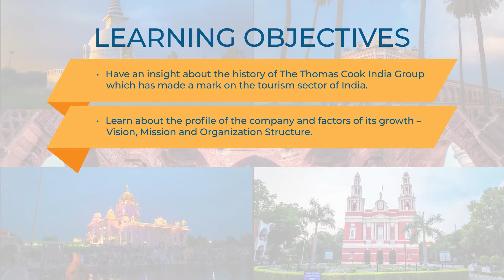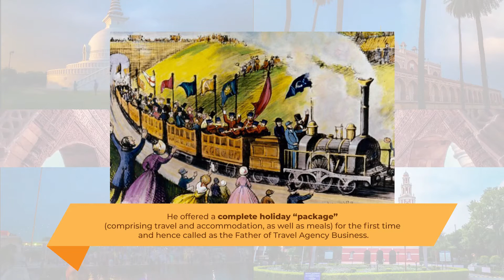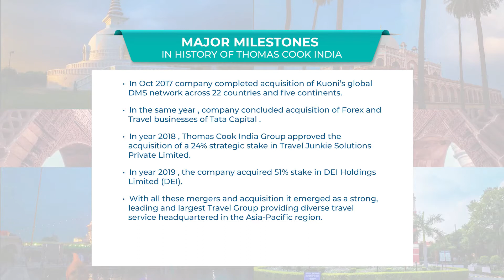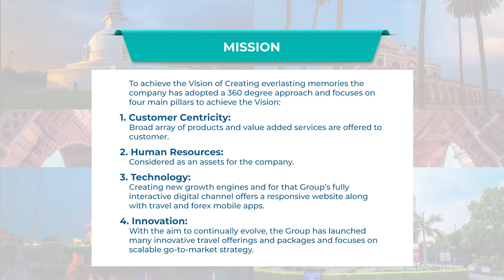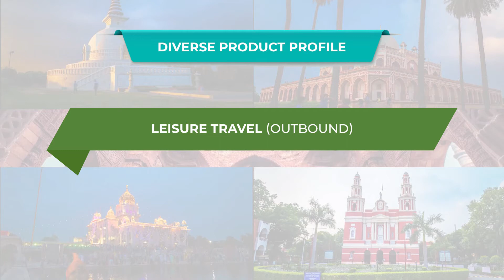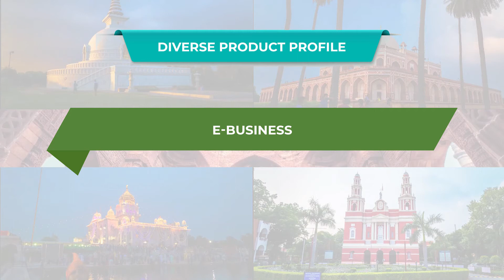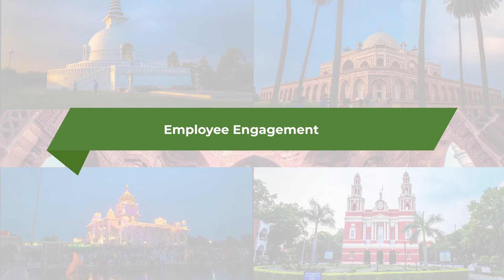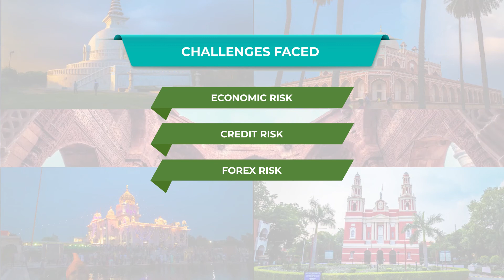The Thomas Cook India Group: A Case Study